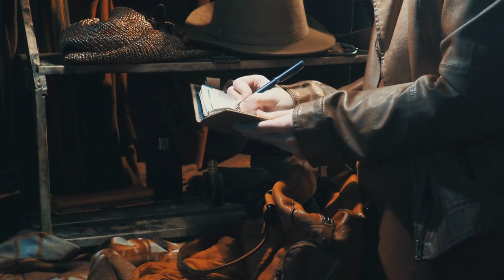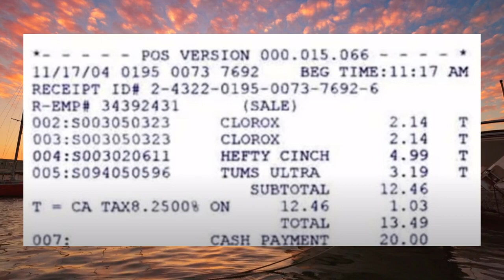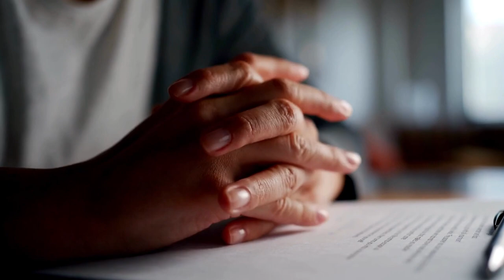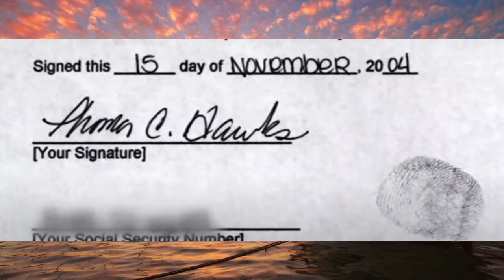Child Actor Kills 3 People to Fund Sex Change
Skylar Deleon (child actor), his wife Jennifer Henderson, and their 2 accomplices, Alonso Machain and John Kennedy murdered Thomas and Jackie Hawks so they can steal their yacht and sell it.
They all did it for the money, but Skylar's intentions were more personal. He needed the money to fund his sex change. He also killed an American while in Mexico and stole $50000 about 1 year before they killed Thomas and Jackie.

This video is made up of very public information. You're welcome to do your own research and form your own opinions.
It's a free way that you can help us out. ❤

PLEASE NOTE: While I've made every effort to make sure this video contains accurate information, I may have missed something or got something wrong. I am only human after all.
Always be kind and safe.
We would love to hear your thoughts and opinions on this topic!

I have obtained all the information from different sources which I have listed below.

Sources:
ABC News

Key Moments:
00:00 Thomas & Jackie Hawks
04:29 Tom & Jackie goes missing
07:57 Jennifer & Skylar Deleon
12:47 What really happened to Tom & Jackie Hawks
16:07 Sentencing